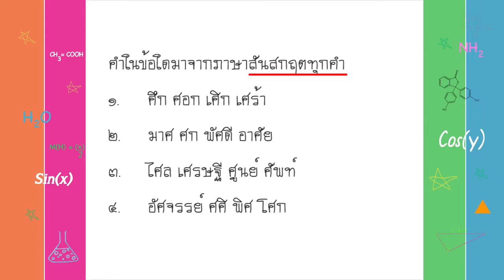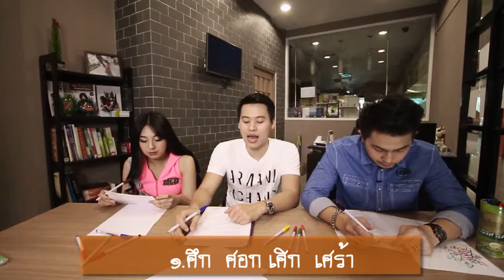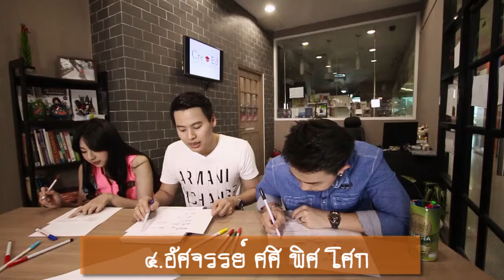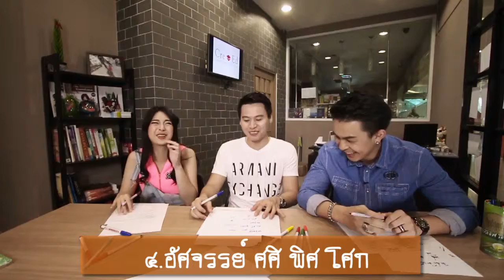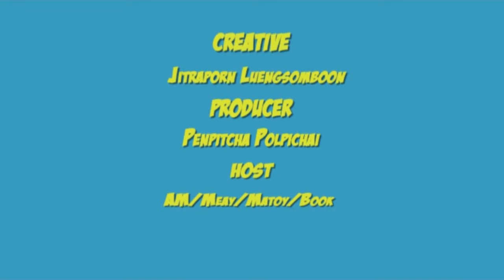เรียนรู้"การใช้ คำยืม"กับครู แจ็กกี้ BY OUT ROOM EP.59